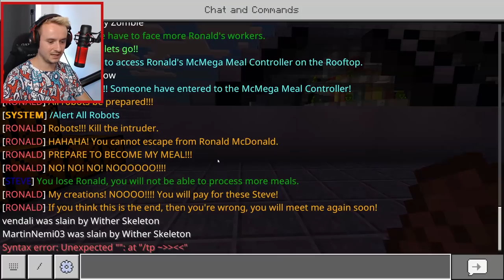MCDONALD VYRÁBÍ OTRÁVENÉ HAPPY MEALY!😱 MUSÍME JE ZASTAVIT!🔥😱 Minecraft McDonald Mystery #2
●Hudba v Intru: Pierce Fulton - Losing You
Hudba v Outru: Halcyon - Runaway
Hudba ve videu: Youtube library